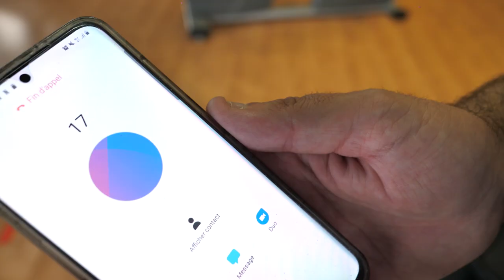"Le défouloir de la lâcheté" Avec Johann Duhaupas et Sébastien Riou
Court-métrage de sensibilisation sur les violences faites aux femmes.

Réalisation : Vincent Le Pape (EIR DRONE)